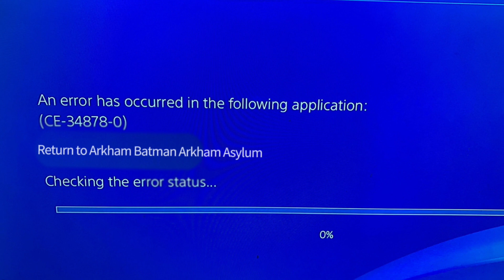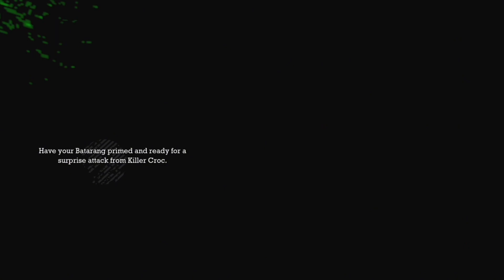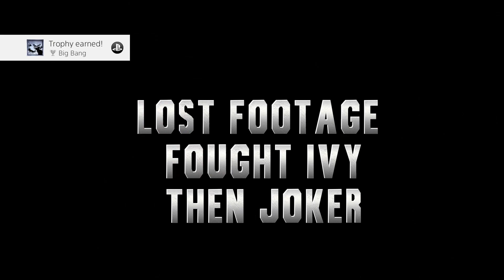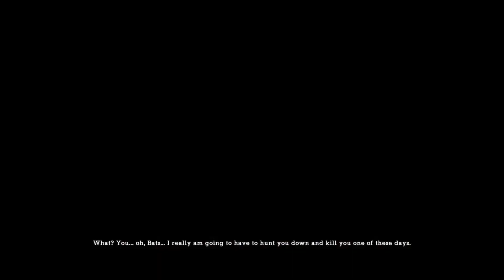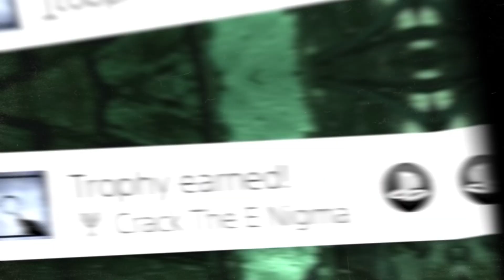Finding The Bat | Batman Arkham Asylum Platinum